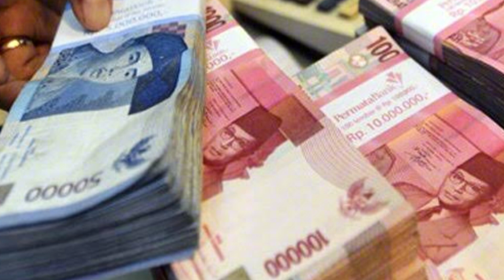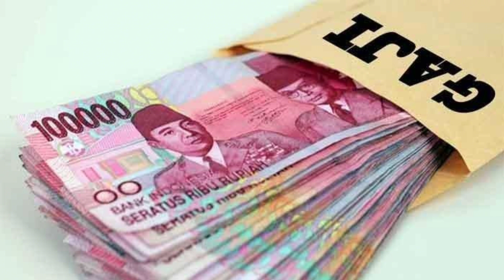Sistem Gaji Baru bagi ASN pada tahun 2024 | Single Salary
Single Salary Sistem Gaji Baru bagi ASN pada tahun 2024